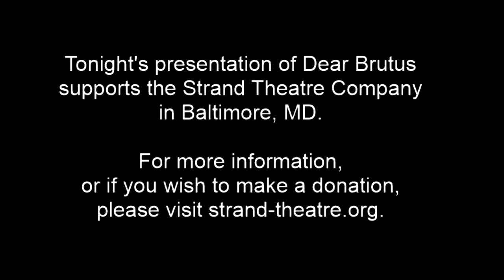Pandemic Players presents Dear Brutus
Pandemic Players presented our third live-stream production, J.M. Barrie's "Dear Brutus" at 7:00 PM EST on April 4th, 2020.   Best known for his beloved work, "Peter Pan," Barrie's adult twist on the fantasy genre will leave audiences enchanted. It’s Midsummer’s Eve and the ageless Lob is hosting a dinner party. Each guest is  given a warning to avoid going into the woods - but there are no woods anywhere near the house. When  a forest appears where there was once only a garden, the guest are given a rare opportunity: a second chance.

This live staged reading pulled together a large community of performers and creative talent all with one goal in mind - to help support the community theatres in  Baltimore and the surrounding areas that have been hit financially and creatively by the ongoing COVID-19 crisis.  All readings are be based on works in the public domain and each staged reading is focused on  supporting  a different community theatre in our area affected by the pandemic.  While our presentations are free to all who wish to view them, we do ask that you consider supporting these organizations if you are able to help them through these difficult times.

Our performance of "Dear Brutus"  is free, but we are soliciting donations in support of a local theatre, in order to keep our theatre community alive during the pandemic.  This week's partner theatre organization/beneficiary is Strand Theater Company, Baltimore's only woman-focused theatre company dedicated to the raising of diverse voices of women through theater.  We would like to encourage you to give a donation in the suggested amount of $20, which is the average cost of a ticket for community theatre, but any amount you may be able to donate will help us in keeping the arts alive.

The Strand Theater Company champions challenging and provocative theater that especially celebrates women’s diverse voices and perspectives while bringing together the creative talents of both women and men as artists, technicians, and administrators. We invite patrons to experience some of the region’s best contemporary and reinterpreted works for the stage in our intimate midtown theater in Baltimore, Maryland.

CREATIVE TEAM:
Executive Producer/Director: Stephen M. Deininger
Video/Tech Director: Stuart C. Kazanow
Stage Manager:  Kristi Valleau

PERFORMERS:
Alice Dearth - Stephanie Ranno
Joanna Trout - Katharine Vary
Mrs. Coade - Cathy Koncurat
Mabel Purdie - Samantha Deininger
Lady Caroline - Lauren Jackson
Matey - Ryan Geiger
Lob - Jon Sachsman
Mr. Coade - Peter Wilkes
Mr. Purdie - Andrew Worthington
Mr. Dearth - Dean Davis
Margaret - Emilie Holmstock

"In the Trees"  and "Magical Forest" by Sir Cubworth